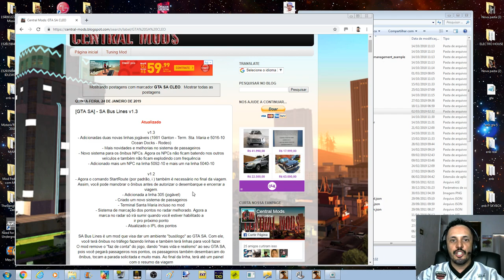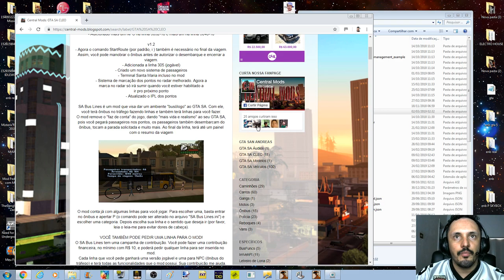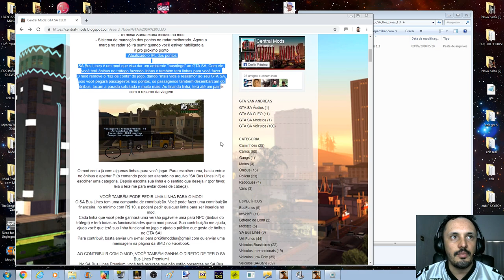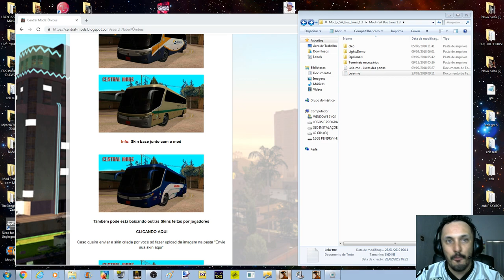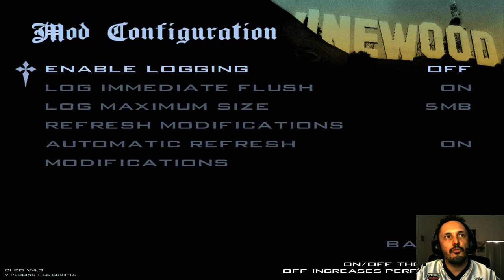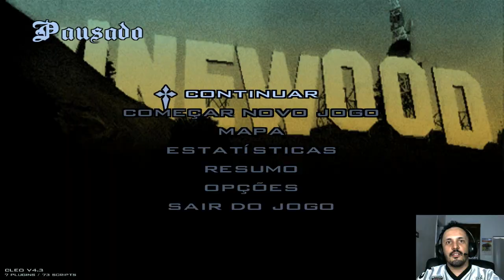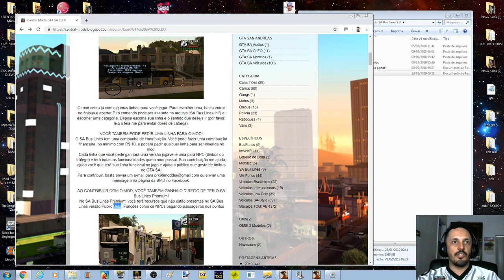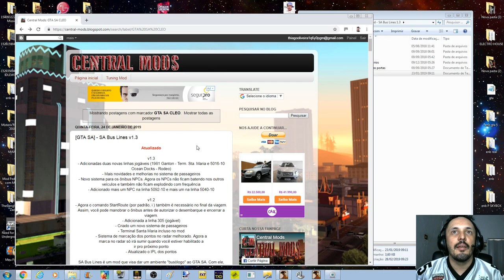GTA MOD SA Bus Lines v1.3 SIMULADOR REALISTA DE MOTORISTA DE ÔNIBUS